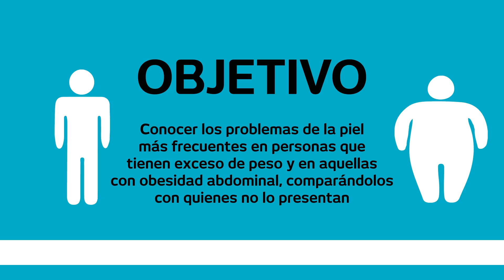Sobrepeso, riesgo cardiometabólico y su relación con... | Universidad de Monterrey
Sobrepeso, riesgo cardiometabólico y su relación con dermatosis específicas

Por
María Fernanda Argüelles Juárez
Ileana Carranza Somera
Mariana del Bosque de la Fuente
Daniela Garza Viejo
Mariana Sánchez Gurza
Licenciadas en Nutrición

Otoño 2016